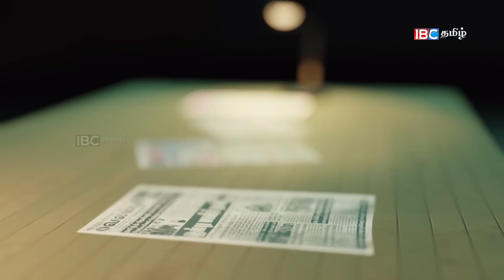இன்று பரீட்சை எழுதவிருந்த யாழ் மாணவிக்கு நடந்த பரிதாபம் !! -23.05.2022 | Srilanka News